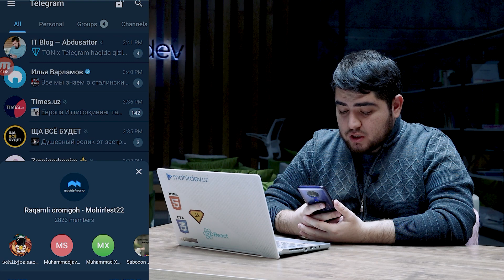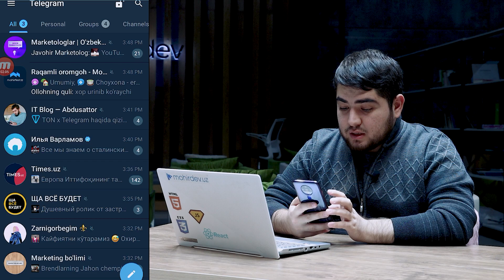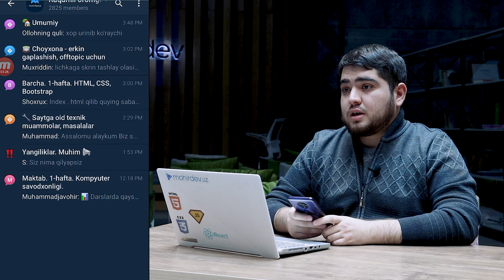Yopiq guruhga qanday qo'shilish mumkin? | Mohirfest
Bu videoda qanday qilib Raqamli oromgoh uchun ochilgan yopiq guruhga qo'shilishni ko'rib chiqamiz